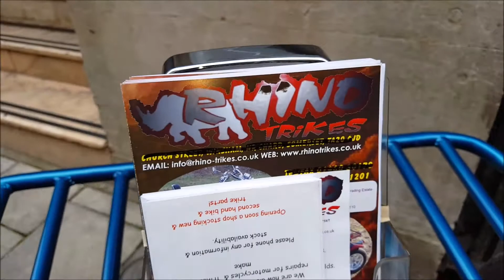Bristol Bike show 2018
Rhino trikes attended the 2018 Bristol Bike Show. Weather was passable and the visitors were fun and plentiful. The live singer was interesting and up for it! I think everyone had a good time despite the weather gods being a little less than charitable.